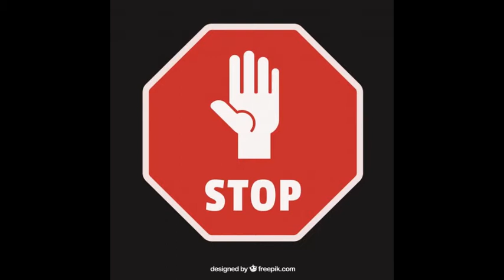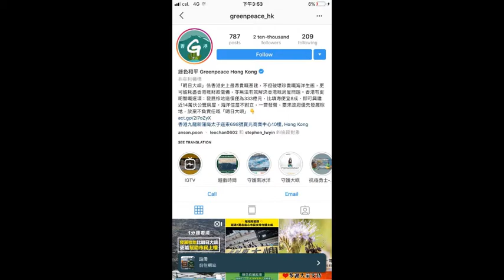DigitalStorytelling_Assignment3_202A_Ng_Fung_Yuen_17149056a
CREDIT OF SOURCES:

1. Home sweet home picture

2. Black picture

3. Best of hong kong picture

4. culture picture

5. Trust picture

6. Destroy picture

7. Sharing picture

8. HK Housing issue picture

9. Mainland Chinese dancing picture

10. Chain market picture

11. Stop picture

12. Countryside picture